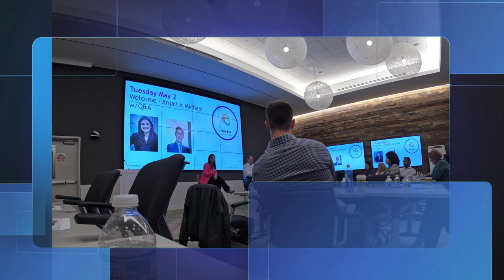One BCI F2F May 2023 v5 1